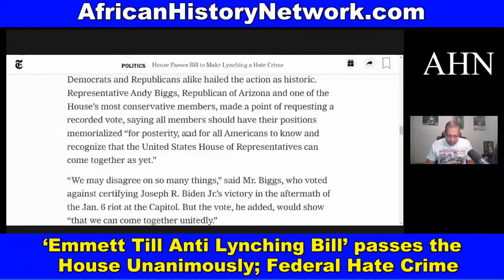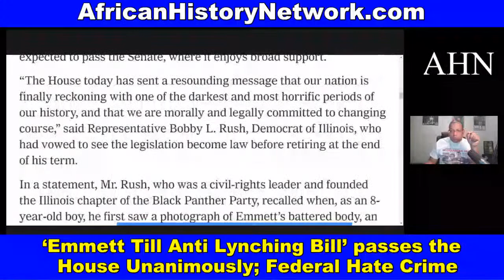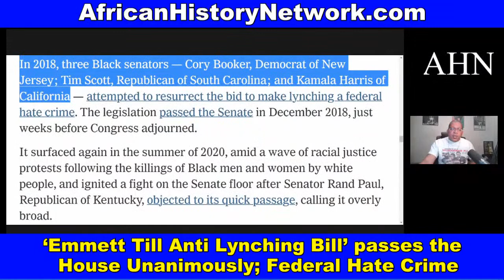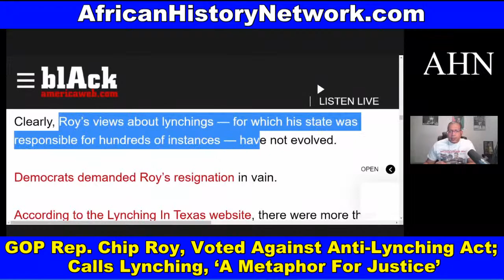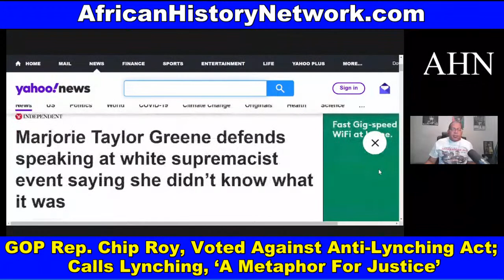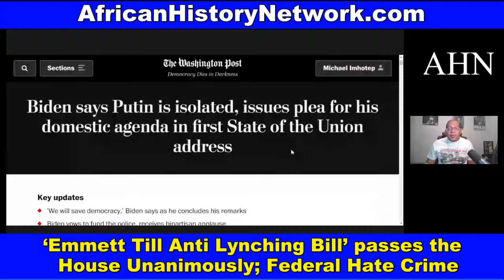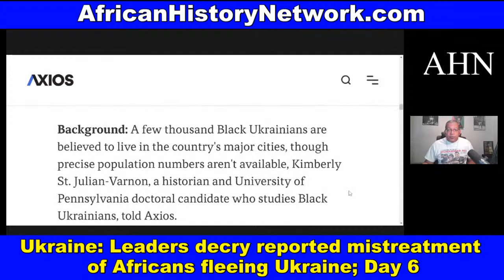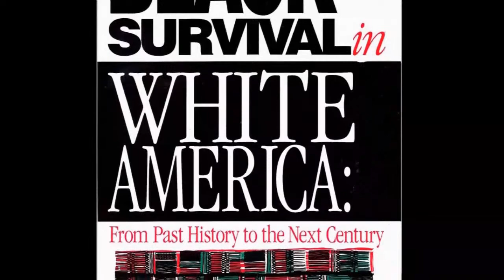‘Emmett Till Anti-Lynching Bill’ passes the House Unanimously, Ukraine's mistreatment of Africans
‘Emmett Till Anti Lynching Bill’ passes the House Unanimously; Leaders decry reported mistreatment of Africans fleeing Ukraine; Day 6; GOP Rep. Chip Roy, Voted Against Anti-Lynching Act; Calls Lynching, ‘A Metaphor For Justice’ Biden’s State of the Union Address.; GOP Rep. Marjorie Taylor Greene defends speaking at white supremacist event saying she didn’t know what it was. - TheAHNShow with Michael Imhotep 3-1-22

Next Class Saturday, 3-5-22, 2pm EST,‘Ancient Kemet (Egypt), The Moors & The Maafa: Understanding The Trans-Atlantic Slave Trade What They Didn’t Teach You In School’, (LIVE 10 Week Online Course)  with Michael Imhotep founder of The African History Network.
REGISTER NOW! Discounted Reg. $60; BONUS 15 LECTURES from Michael Imhotep; ALL LIVE SESSIONS WILL BE RECORDED SO YOU CAN WATCH AT ANY TIME! WATCH CONTENT ON DEMAND!

1st Class ‘Ancient Kemet (Egypt), The Moors & The Maafa: Understanding The Trans-Atlantic Slave Trade What They Didn’t Teach You In School’, Saturdays 2pm EST

2nd Class ‘From The Civil War To Civil Rights Movement & Black Power (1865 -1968) Sundays 2pm EST